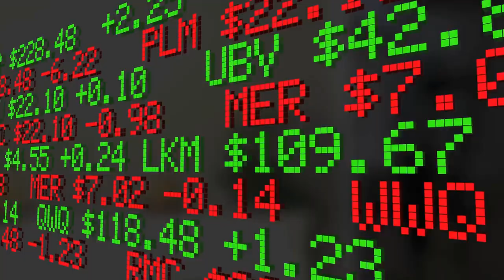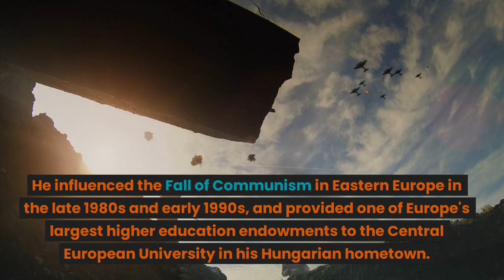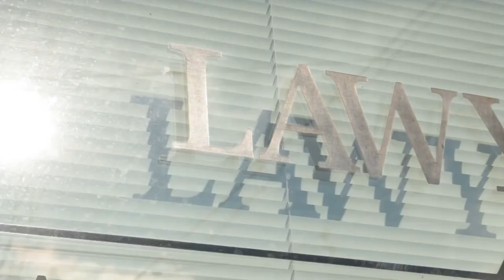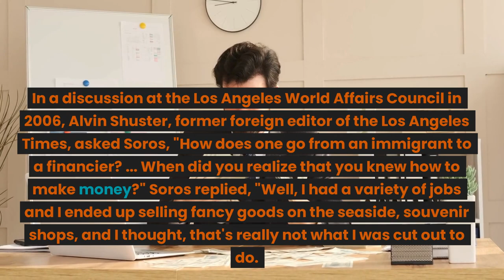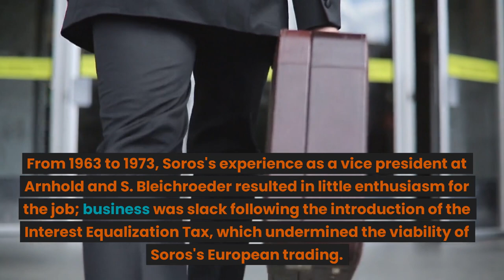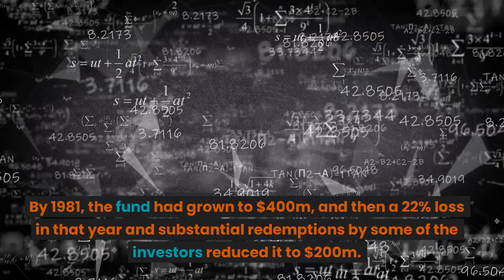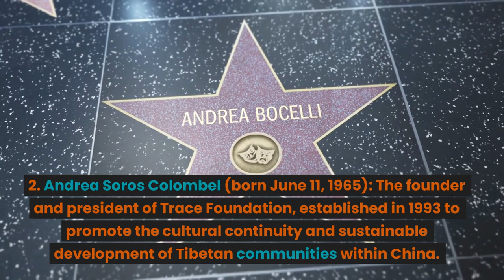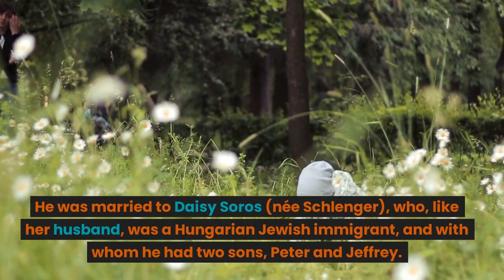George Soros - From a Refugee Child, to the billionaire 'who broke the Bank of England'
George Soros, the billionaire 'who broke the Bank of England' opts for gold haven saying Brexit would spell end of EU
Mr Soros, dubbed "the man who broke the Bank of England" for his multi-billion bet against sterling in the 1990s, is reportedly selling more shares and betting "big" on bearish investments, including the precious metal.

The billionaire said he had stepped-up purchases of gold because he believed continued weakness in China would keep global inflation rates around the world dangerously low.

"China continues to suffer from capital flight and has been depleting its foreign currency reserves while other Asian countries have been accumulating foreign currency," Mr Soros said in an email to the Wall Street Journal.

"China is facing internal conflict within its political leadership, and over the coming year this will complicate its ability to deal with financial issues."

Investors buy gold during times of panic because it is seen as a store of value and viewed as an inflation hedge.